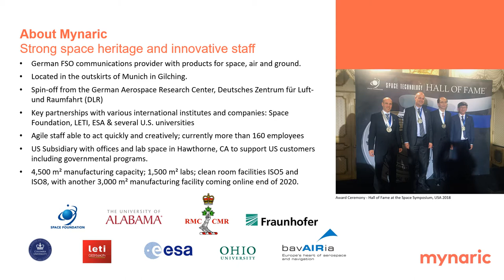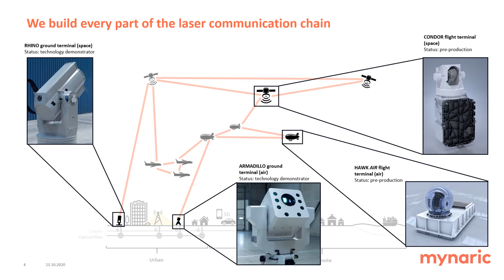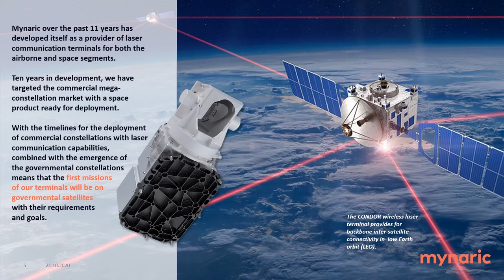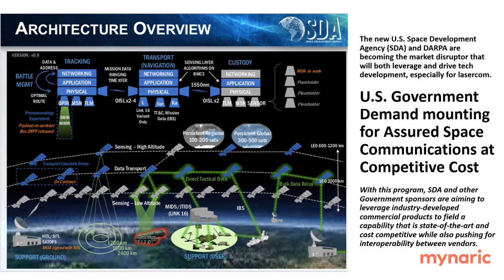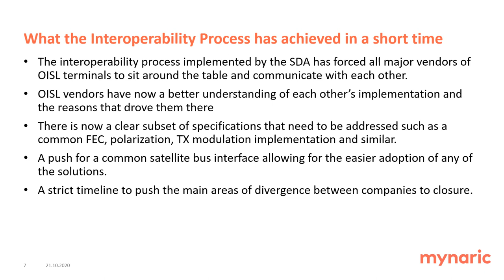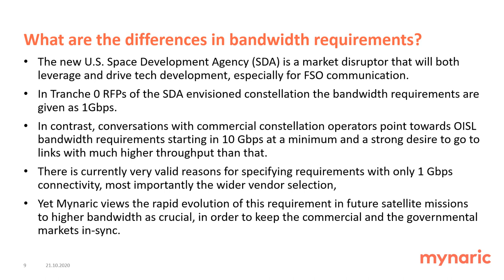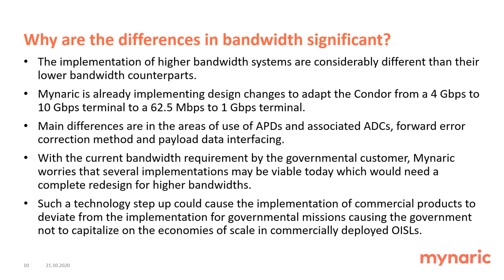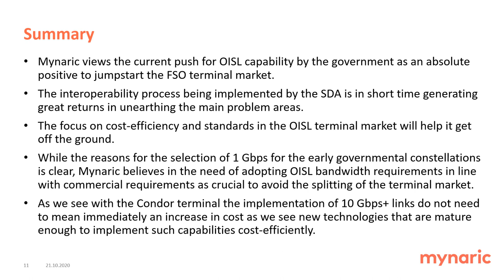Utilizing the commercial optical communications market for the benefit of the governmental customer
Mr. Bulent Altan, Chief Executive Officer, Mynaric, USA

The Optical Communication Workshop (OCW) is a multinational military, civilian, and commercial industry forum, focused on discussing and enabling the continued advancement of laser satellite communications (SATCOM) technologies across space and ground segments.

Aerospace received positive feedback from the inaugural OCW event in 2019, and hosted this year OCW 2020 as an online event on Oct. 27 & 28, to foster further collaboration in developing of future laser communication capability for space applications.

The three major themes for OCW 2020 are market & production, science & technology, and governance. Speakers from key stakeholder community (United States Space Force, Space Development Agency, NASA, Industry and International partners) presented solutions and recent progress on the following topics: standards & interoperability, international activities and coordination, and commercial and government common interests. A major objective for the workshop was to provide an opportunity for the greater optical communications enterprise to come together in 2020!